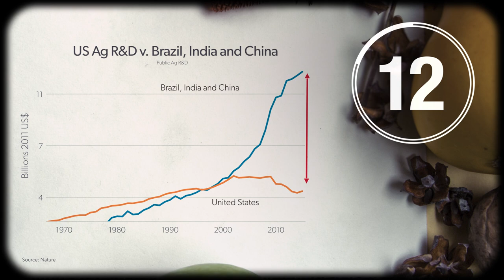Iowa caucuses: Where do 2020 Democrats stand on agriculture? | IN 60 SECONDS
POLL — What do you think about the presidential candidates' farm programs?

The Iowa Caucuses typically force candidates to lay out their farm program platforms, and despite the fact that most of President Trump's Democratic opponents want to subsidize smaller farms, there's very little else separating their stances on agricultural policy. AEI's Vincent H. Smith explains.

FULL REPORT — The future of US agricultural and rural development policy: Where do the 2020 presidential candidates stand?

Photo credits:
Twenty20
Reuters